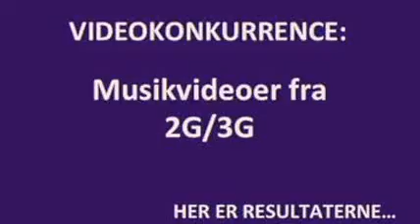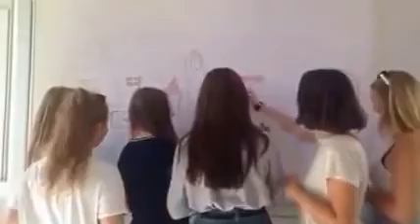Gefion Gymnasium - 2. g og 3. g videokonkurrence på første skoledag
På årets første skoledag, skulle 2. og 3. g'erne lave en musikvideo som opvarmning til det kommende skoleår. Det blev til sprudlende, fjollede, fede og gakkede videoer, se selv!
2. c løb med førstepladsen, 2. y med andenpladsen og 3. k med tredjepladsen (3. k skrev da selv sang og musik, man er vel ikke en musikklasse for ingenting...!)